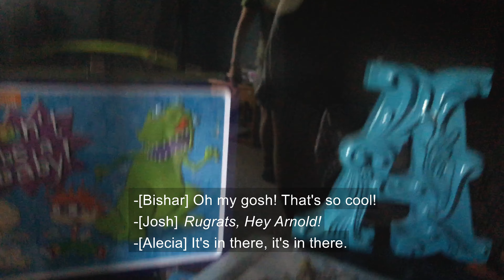Visiting the Langendoen's - 8/17/2019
Visiting a family for simple quality times.